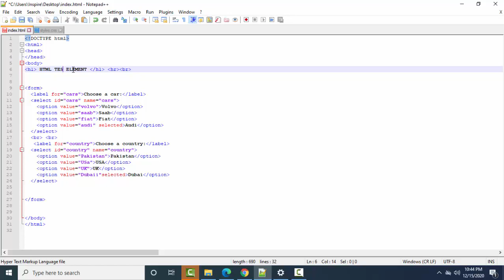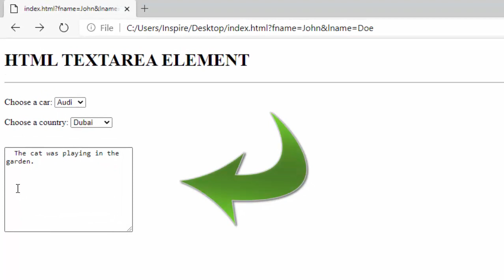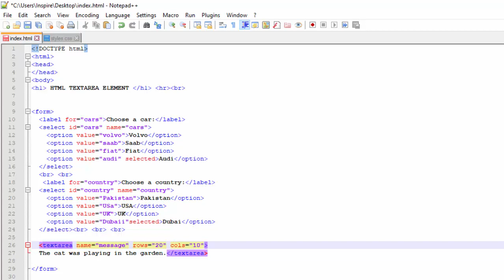Web designing ! Lec 74 HTML TextArea Element ! Textarea tag in html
Web designing ! Lec 74 HTML TextArea Element ! Textarea tag in html HTML multi-line text input Web designing full course in urdu step by step
How to create text area in html?
How to create multi line input box in html?
When to create text area in html?